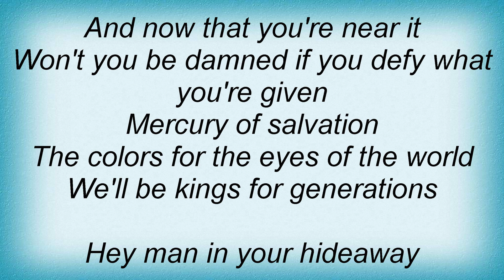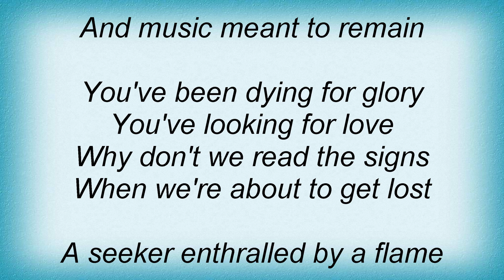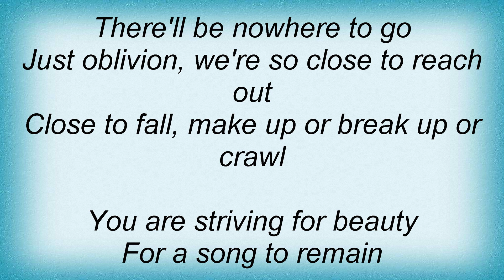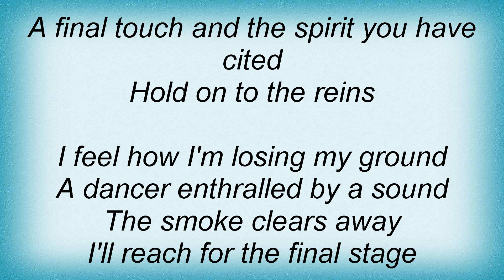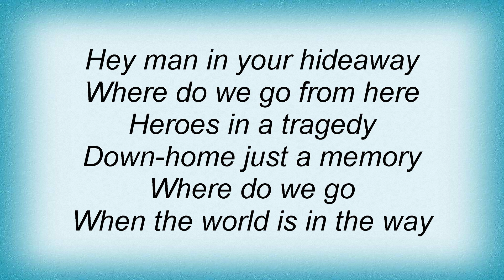Avantasia - The Wicked Symphony Lyrics